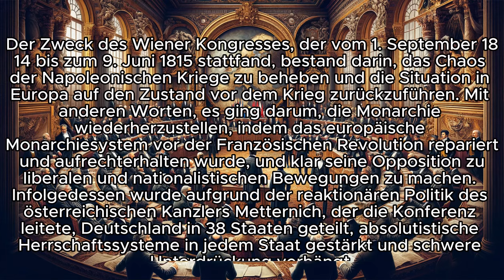Politische Interpretation von Franz Schuberts "Winterreise"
Müller Order